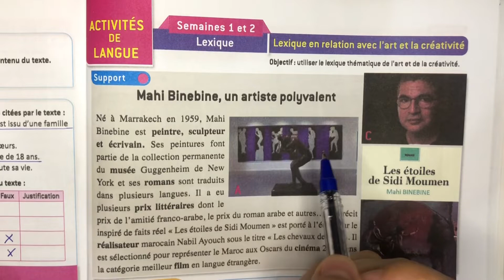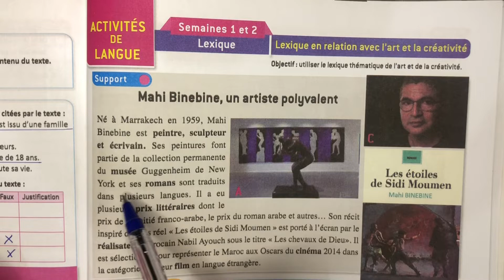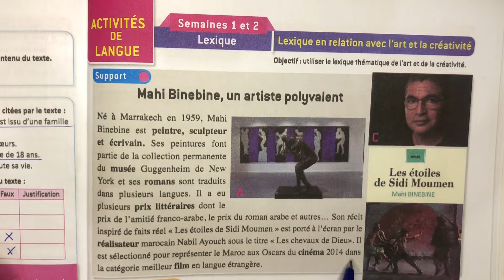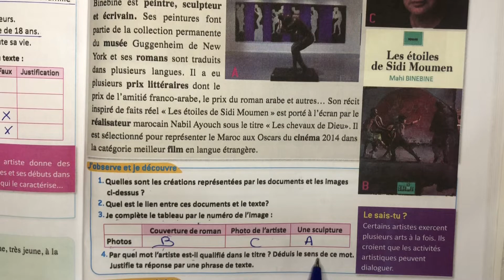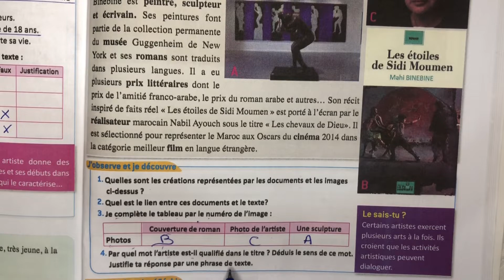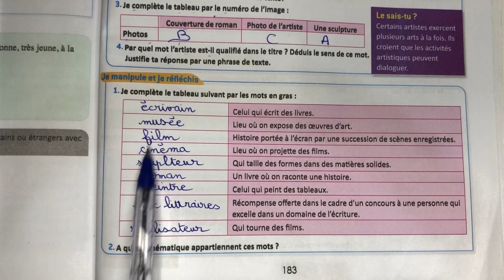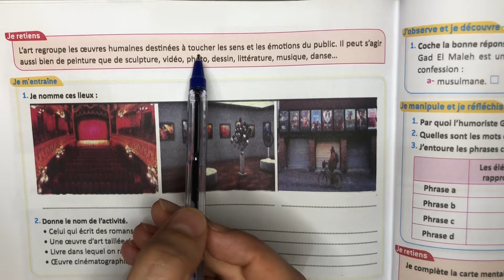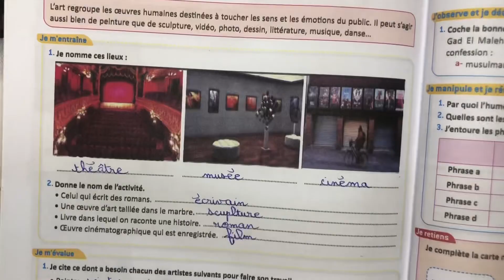Le français pratique 6 ème AEP_ Lexique_ Lexique thématique_ page: 183- 184